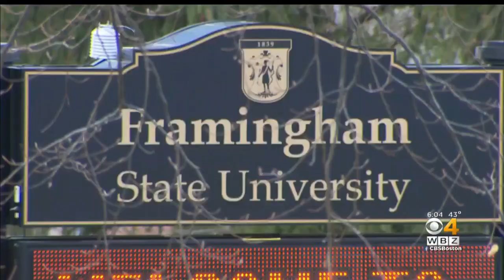Students, Faculty At Framingham State Speak Out Against Racist Graffiti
WBZ's Paul Burton reports.